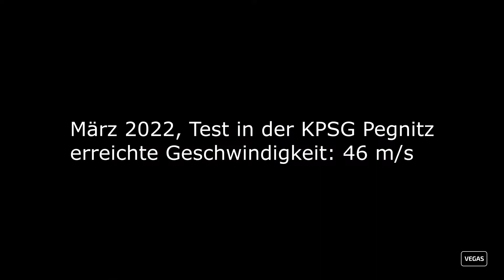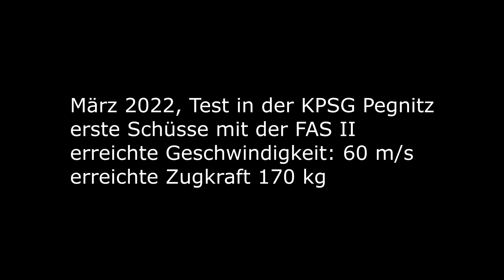Roman scorpiones in action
Imperial period vs. late antiquity
We recently tested two replicas of ancient field guns against each other. The imperial Scorpio reached a maximum exit velocity of 46 m/s (166 km/h), the late antique counterpart, which was recently completed, reached an exit velocity of 60 m/s (216 km/h).

Video: A. Hauenstein / E. Richter